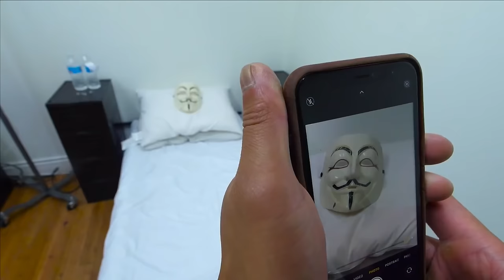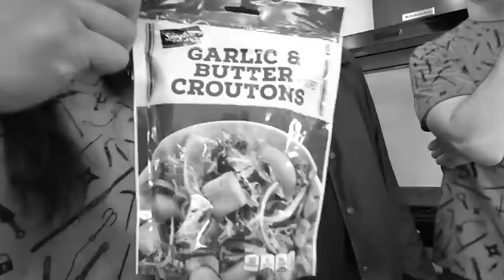IS THAT The LEADER of PROJECT ZORGO? - Spy Ninjas #235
The Spy Ninjas have been arrested! Cops have arrested the Spy Ninjas and are wrongly accusing them of stealing the PZ Leader's body! Now the team must find a way to escape the safehouse so that they can gather enough evidence to prove that they are innocent! The real bad guy is Agent Peters who is actually Chef Crouton. Agent Peters was the last person seen with the body and is pretending to be an FBI Agent. Why does Agent Peters have different disguises? The Spyninjas have plenty of evidence to prove that Agent Peters is actually Chef Cruton including a spatula found in a GKC safe, Alie's Wig hair, a toy Hampster, and more Roblox clues! But Agent Peters took the evidence. To their surprise, one of the cops decides to help the Spyninjas escape the safehouse because he knows that Agent Peters is up to no good.
Agent Peters, the guy who was last seen with the Project Zorgo leader's body is confirmed to be the same person as Chef Crouton, the guy who was at Daniel and Alie's first cute date. Since he is so powerful he controls the FBI and tried to send us to jail. But thankfully, a good cop was on our side named Agent Rogers. He helped us escape the safe house. We tried searching for Agent Crouton (or Chef Peters) to handcuff him and lock him away in prison forever! While searching for him we got trapped and some of our friends with missing! We discovered a weird hospital room with the PZ Leader's mask lying there. When we finally found Agent Peters we discovered the most shocking thing you would not believe!